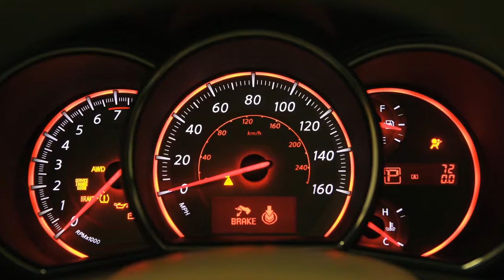2013 NISSAN Murano - Automatic Door Locks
Your vehicle will automatically lock all doors when driven at or above 15 miles per hour. The doors will automatically unlock when the ignition is placed in the OFF position. Please refer to your Owner's Manual for further details.